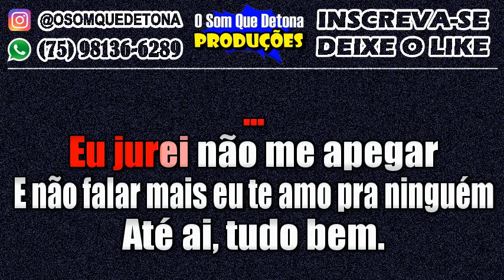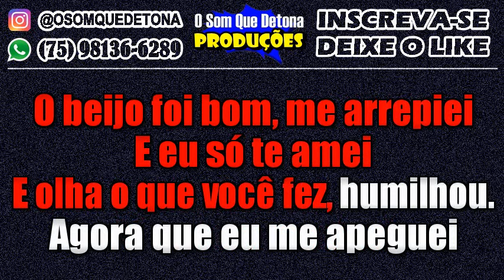KARAOKÊ DE ARROCHA - EU SÓ TE AMEI (TOQUE DEZ)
PRODUÇÃO: O SOM QUE DETONA
TECLADO: YAMAHA PSR E443 - KIT SAMPLES KONTAKT THIAGO AQUINO